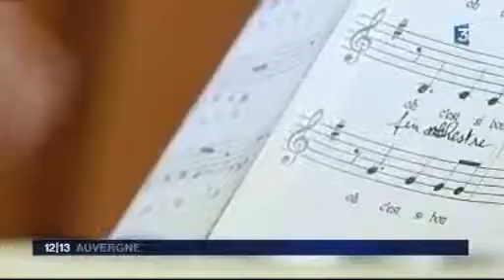Quatres chanteurs lyriques - Reportage France 3 Auvergne - Le New Lyrique Boys Band -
"Le New Lyrique Boys Band !"
L'histoire de la musique - Chevauchée lyrique du rock à l'opéra, de Bach à Claude François !

Vivre la musique, prendre la route classique pour s'en détourner habilement... L'opéra murmure à l'oreille du jazz quand variété et pop partagent un baluchon musical ficelé d'humour ! Nous voilà dans les pas de quatre chanteurs funambules, plongés à l'unisson dans une traversée historique. Un chemin virevoltant où les Beatles saluent Mozart si Bach sourit à Elton John ! Talent lyrique et rire se côtoient, la folie imaginative efface ainsi les limites de la scène. Alors... Chaussez-vous bien, abandonnez votre Ipod, le voyage sera désopilant et différent de vos cartes postales habituelles !

Un spectacle écrit et mis en scène par Fabrice MAITRE

Avec :
Fabrice Maitre, ténor
Olivier Hernandez, ténor
Olivier Naveau, baryton
Christophe De Biase, baryton